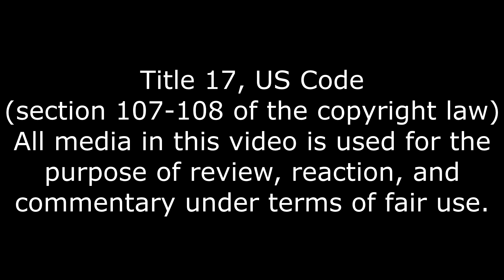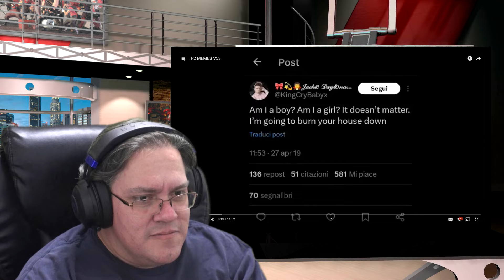The Full Feast, TF2 MEMES V53 Thanksgiving Reaction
That's a lot of memes.